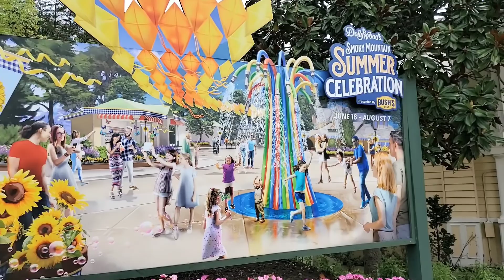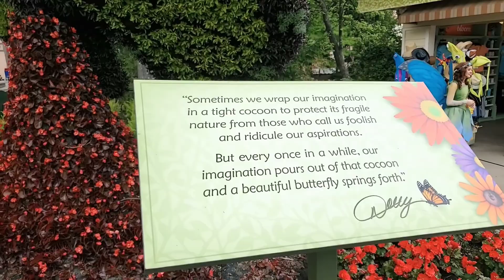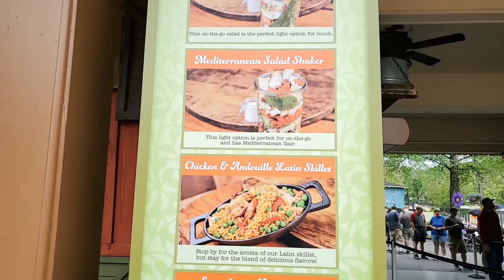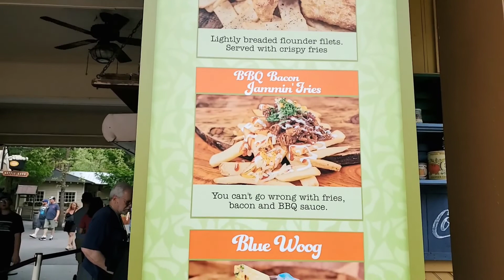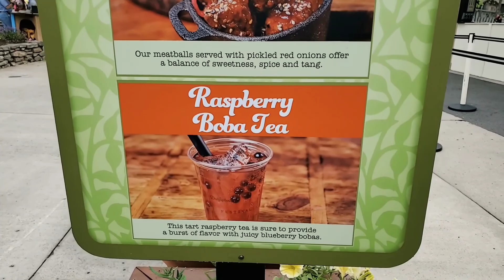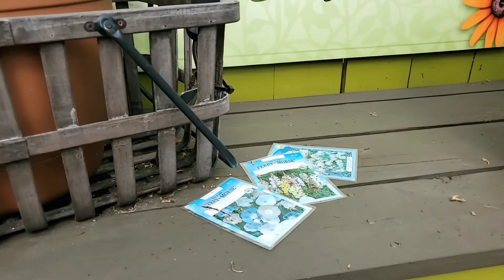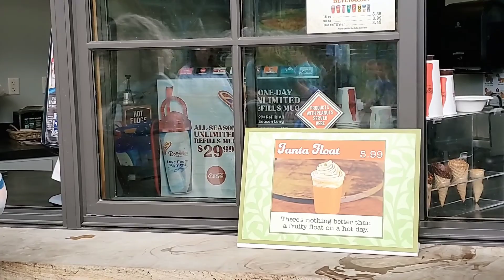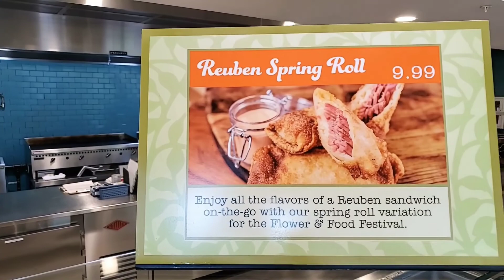Dollywood's Flower & Food Festival 2022 | Pigeon Forge, TN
We went to Dollywood's Flower & Food Festival and ate lots of great food!! Join us on our adventure!!